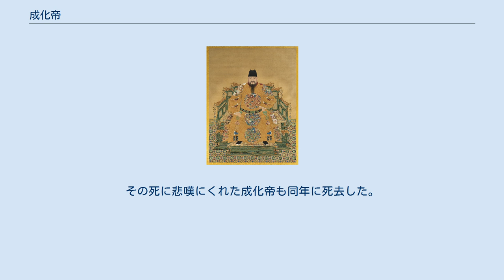成化帝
成化帝（せいかてい）は、明朝の第9代皇帝。
諱は見深（けんしん）。
廟号は憲宗（けんそう）。
日本では治世の元号から一般的に成化帝と称される。
 明憲宗朝服像 第6代皇帝の英宗正統帝の長男として生まれる。
正統14年（1449年）に土木の変により父帝が捕虜となり叔父の景泰帝が即位すると、一時皇太子に立てられるが間もなく廃されて沂王に封じられた。
 景泰8年（1457年）の奪門の変の結果、正統帝が天順帝として重祚すると再び立太子された。
天順8年（1464年）に父帝が死去すると、跡を継いで即位する。
即位後の成化帝は奪門の変で処罰された于謙の名誉回復を行ない、景泰帝の帝号を復活させ、また民情を考慮して政務に励み、琉球・哈密（クムル）・暹羅（アユタヤ）・土魯番（トルファン）・撒馬児罕（サマルカンド）などからの入貢も見ている。
 しかし末年になると方術に傾倒し道士を重用、道士を礼部侍郎（文部次官）に任命し、多くの道士を伝奉官として近侍させるなどの人事を行い、また、自身の乳母で19歳年上の宮女である万貴妃を寵愛したことで朝政は混乱、これに反対する者を監視すべく汪直ら宦官による諜報機関である西廠を発足させ、臣下の監視を強化させるなどを行っている。
 当時後宮では寵姫の万貴妃が専横をふるい、万貴妃の産んだ男子が生後間もなく夭折すると、成化帝と他の妃女との間に懐妊があると万貴妃により堕胎させられていた。
その結果、壮年となっても後継の嫡子が存在しない成化帝であったが、後に側近の宦官により万貴妃の手を逃れて密かに育てられた皇子の朱祐樘がいることを知らされる。
これが後の弘治帝である。
その事実を知った万貴妃は朱祐樘の毒殺を計画するが、朱祐樘は難を逃れ、毒殺に失敗した万貴妃は1487年に憤死した。
その死に悲嘆にくれた成化帝も同年に死去した。
享年41。
 ^ 『憲廟順妃王氏墓志銘』 ^ 『憲廟静妃岳氏墓志銘』